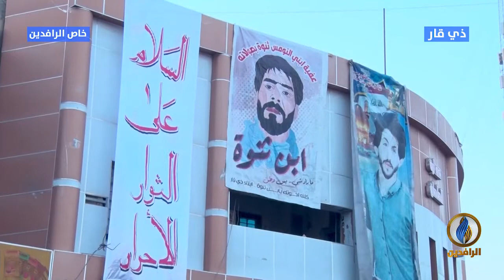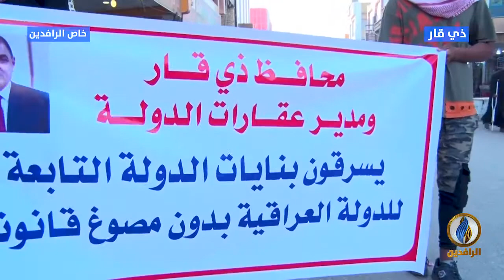مع_الناس | مظاهرات ساحة الحبوبي في الناصرية - 25 / 10 / 2020